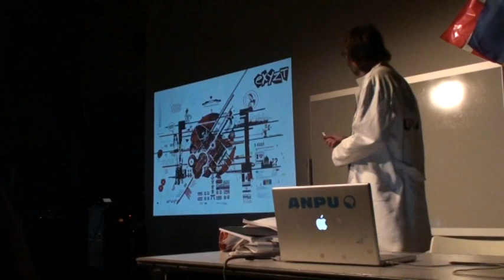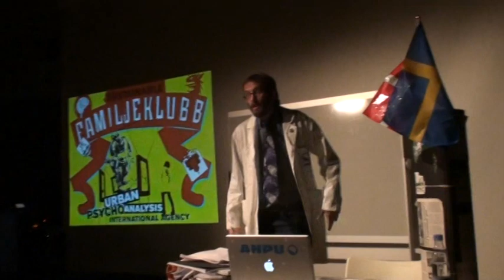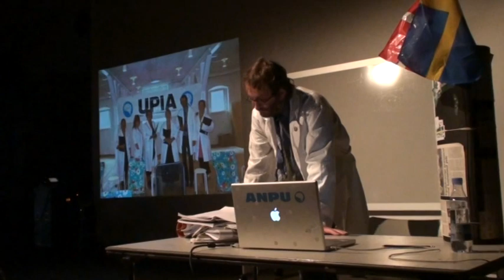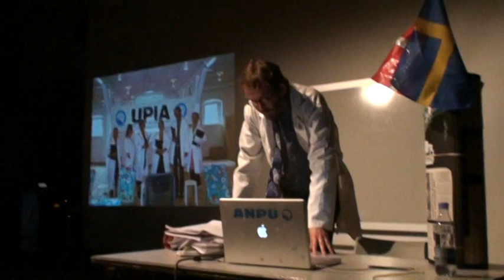Hjemstavn.com UPIA Urban psykoanalyse DEL 1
Hjemstavn.com DEL 1